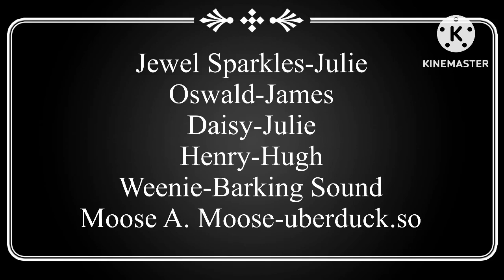Spooky Spoon Misbehaves at the Beach/Grounded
Spooky spoon is not at all interestested going to the beach. She does wicket things at the beach and was grounded for this by Number Jacks.

꧁Arigato for watching! Sayonara! ꧂ ..